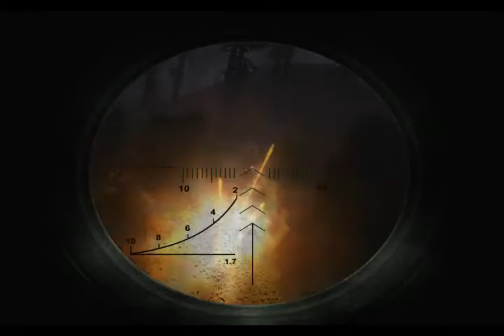Stalker Shadow Of Chernobyl Walkthrough Partie 7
7 Eme partie de mon walkthrough de stalker Shadow Of Chernobyl.
Niveau de difficulté: Maître.

ENJOY ! =D